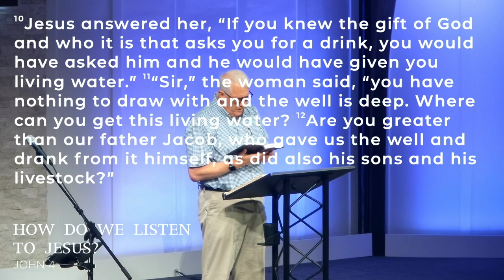How Do We Listen To Jesus - May 26, 2024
Message From Cottonwood Church on May 26th,  2024.